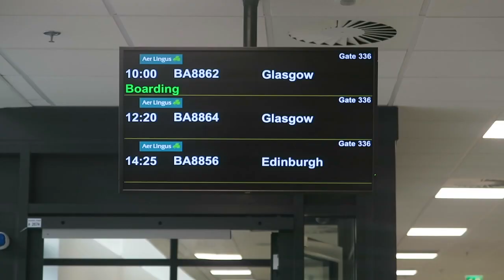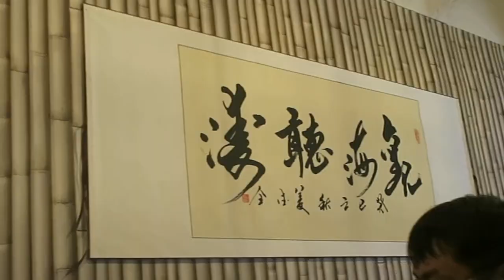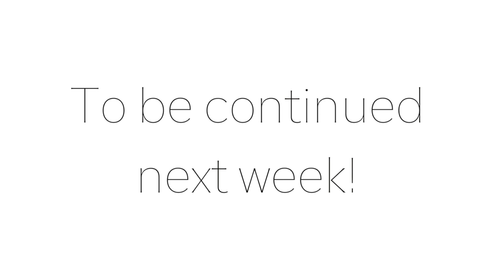KIAN MEETS AVA ft. Jamie and Nikki - SCOTLAND TRAVEL VLOG | AdannaDavid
We had a very lovely weekend in Scotland with Jamie, Nikki & Ava :) Watch what we got up to!

We are always looking for great music to feature in our vlogs.